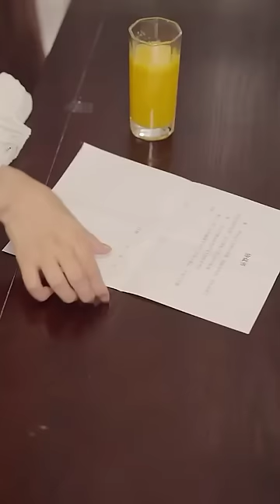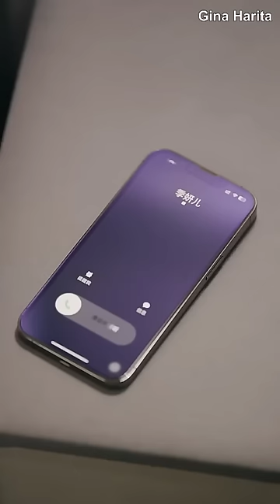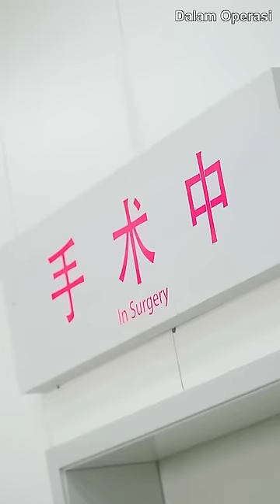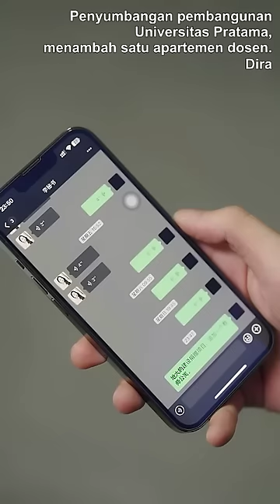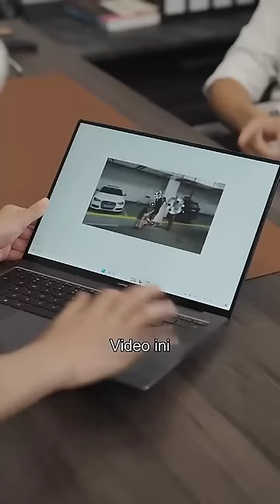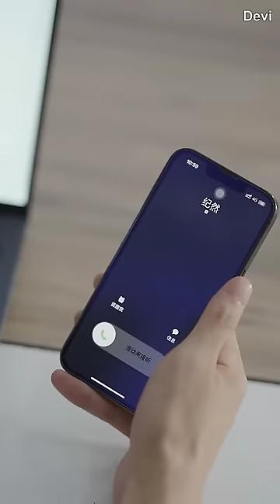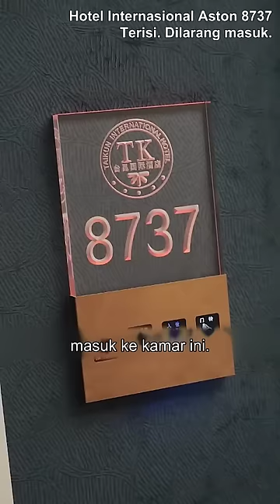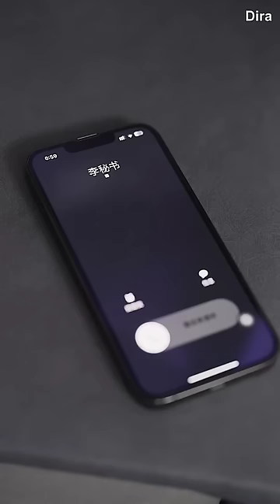Gadis itu tidak menyangka bahwa pasangan pernikahan kilatnya akan menjadi CEO yang paling berkuasa.